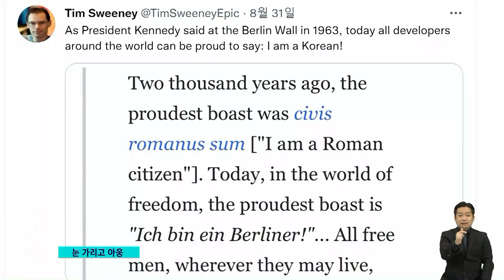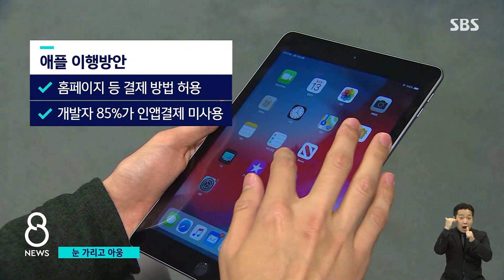'인앱결제 금지' 무시하는 애플…맹탕 이행안 제출 / SBS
애플이나 구글 같은 글로벌 플랫폼 기업이 특정 결제방식을 강제하지 못하게 하는 법이 통과된 뒤 최근 애플이 이행안을 제출했는데, 사실상 바꿀 게 없다는 내용이었습니다. 결국은 지금의 시스템을 유지하겠다는 건데, 문제는 이 법이 구체적인 이행을 강제하는 데 한계가 있다는 겁니다.
김기태 기자가 보도합니다.